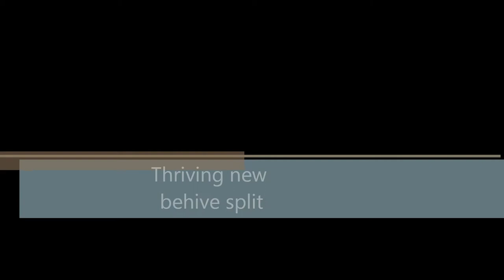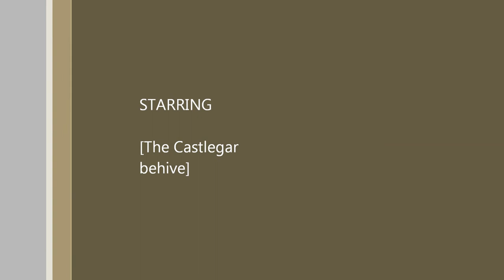Busy bees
At the begging of August I made a 4 frame split into a nuc.  Last week I moved the split into this 10 frame hive.  They seem to be doing very well.  This video is a test of my Nikon D7100 camera.  I played with various aperture, shutter speed and ISO settings.  The normal speed video was shot at 1080 30P, the slow motion was shot at 720 60P.  All the video was shot with manual prime lenses and manual settings on the camera.